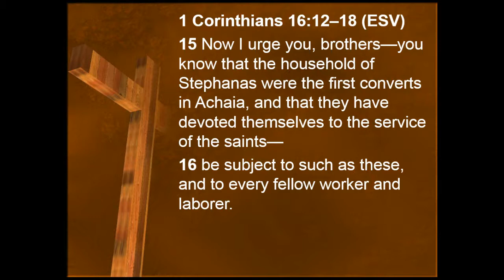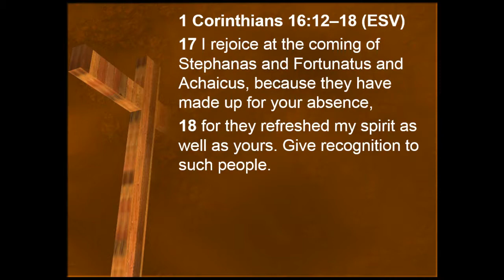A Call to Spiritual Maturity (It's Time to Grow Up)